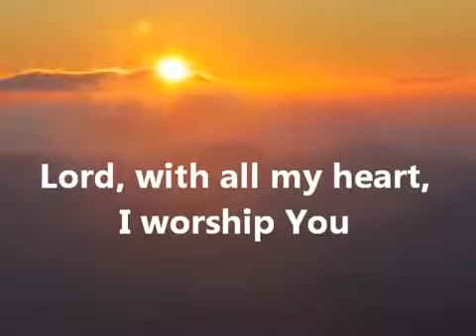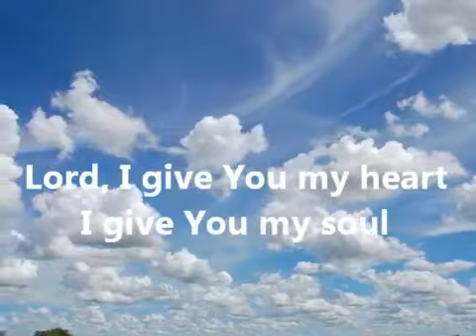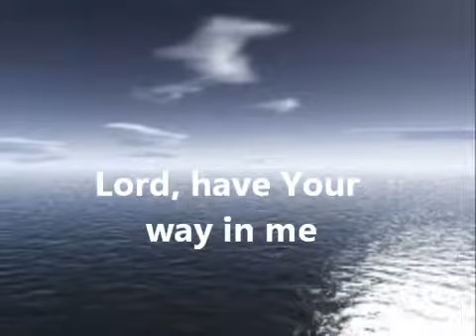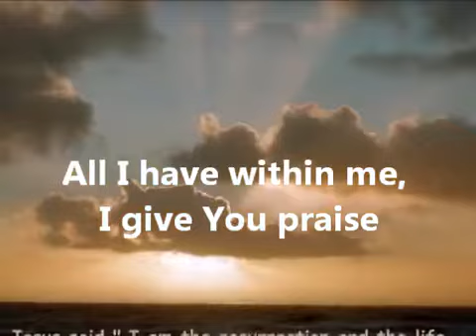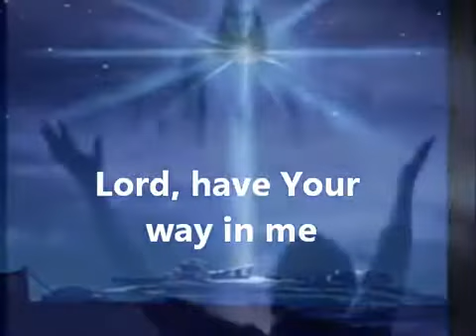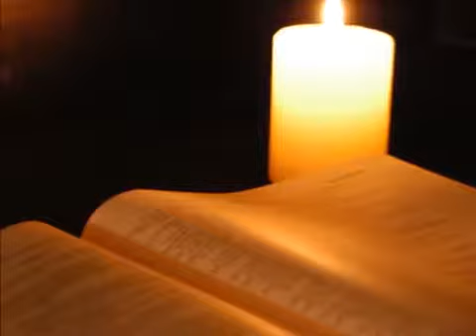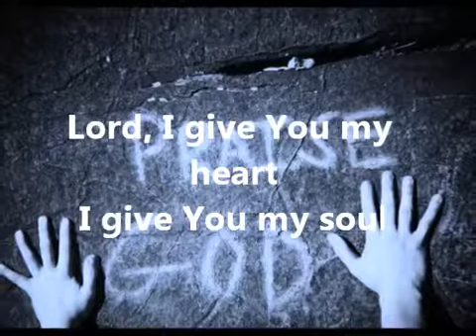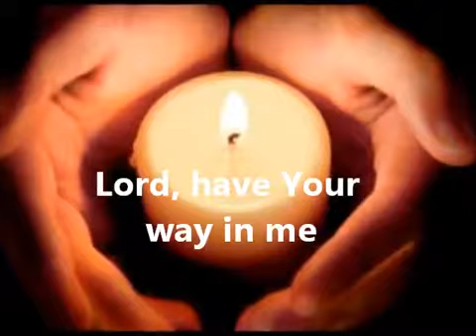Lord I give you my heart by hillsongs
By hillsongs worship